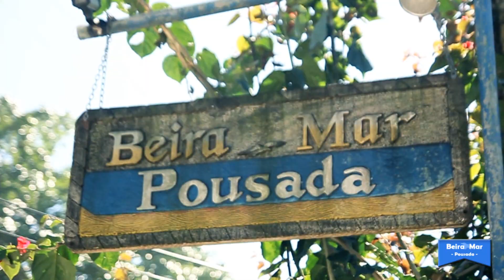Beira Mar Pousada - Trindade - Paraty - RJ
Realização:
Site, Fotos e Video-clipe